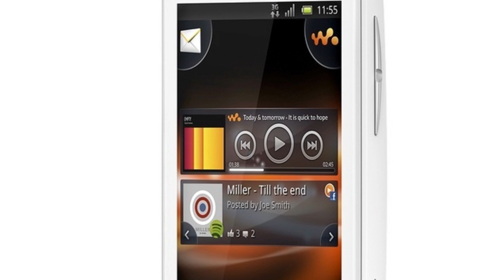Photos of the Sony Ericsson Live with Walkman | Not A Review!